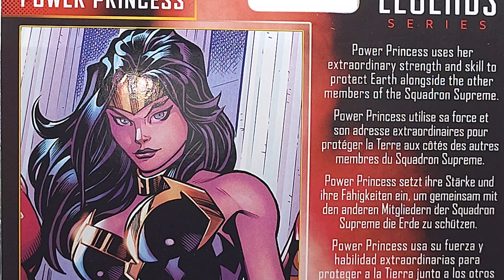Marvel Legends The Void BAF Wave Squadron Supreme Power Princess Action Figure Review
If New Warriors Namorita is your jam, you won't be disappointed.